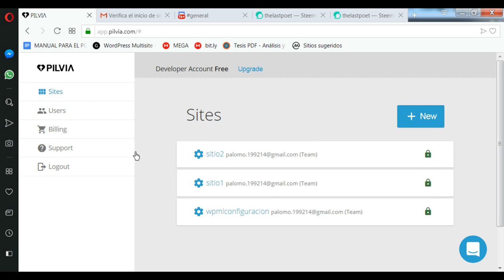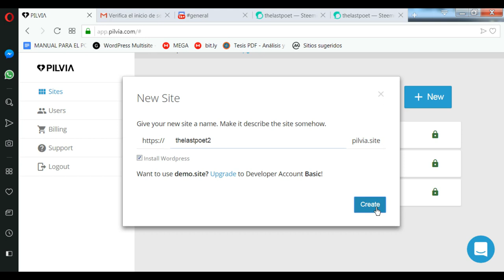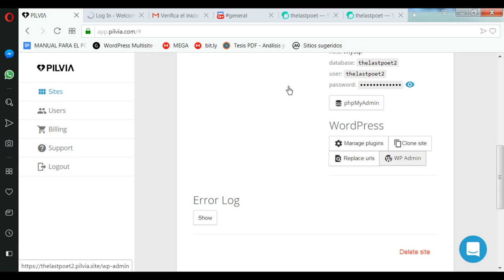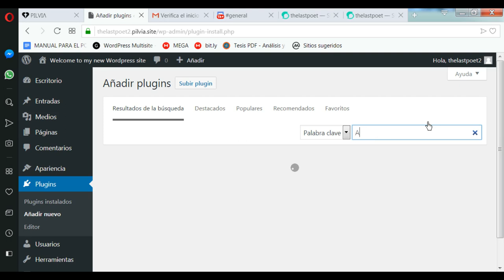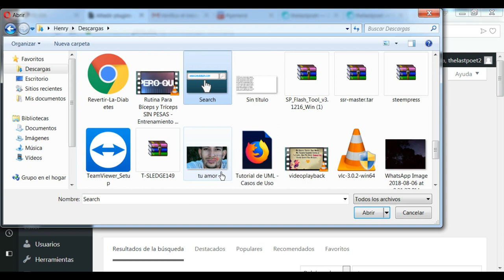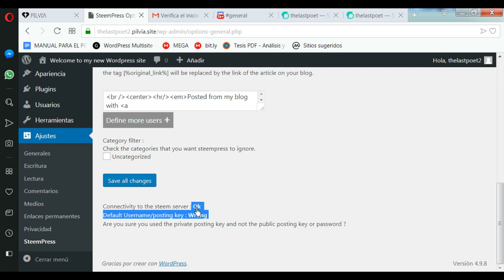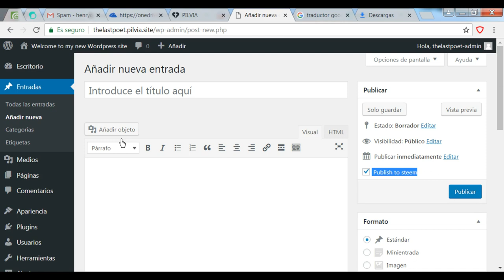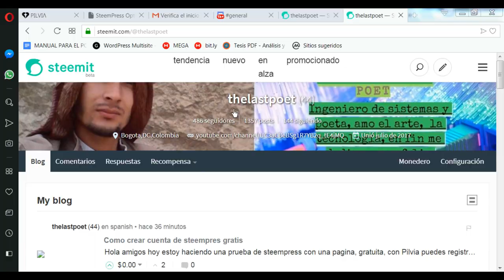Como crear una cuenta de steempress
En este video explico como  crear y gestionar una cuenta de steempress, yo lo hice con un hosting gratuito,  se recomienda usar un hosting de pago para evitar problemas de lista negra y ademas garantizar que puedan recibir el voto espero les sea de ayuda.